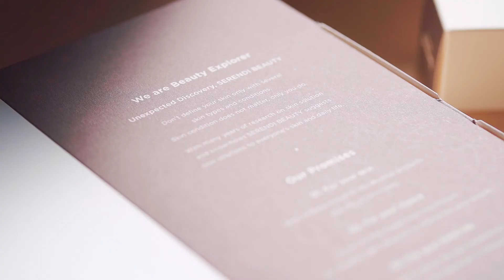[네시구분] 세렌디뷰티 스파클링팩